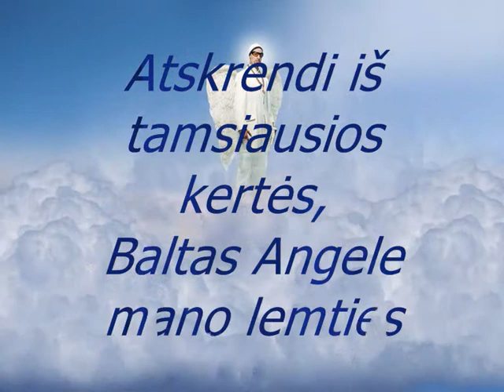Tau,mano angele gr